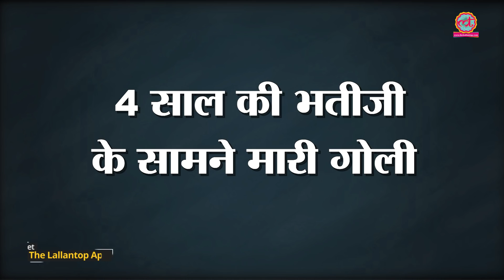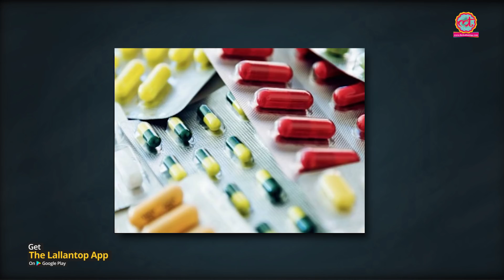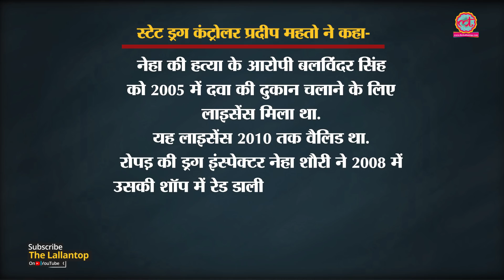Drug Inspector Neha Shourie की Punjab में गोली मारकर हत्या क्यों की गई?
Punjab: Woman drug inspector neha shoree shot dead in her office in front of her niece. More details in this video.